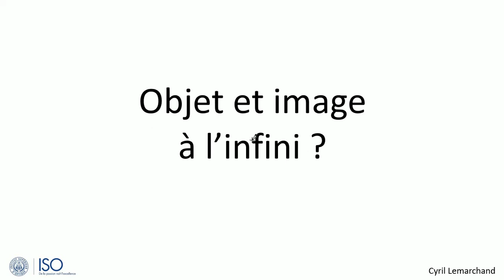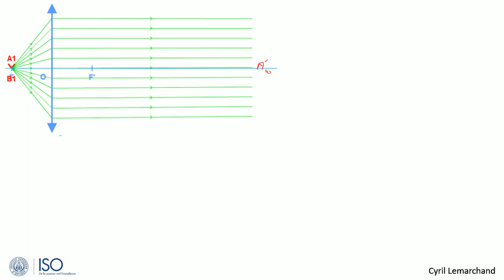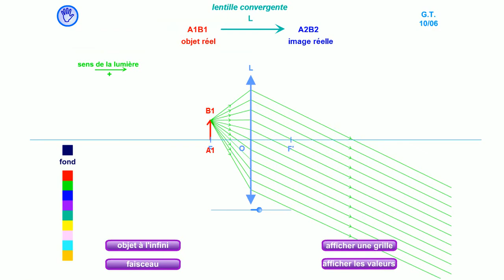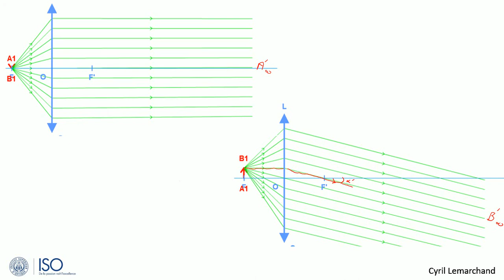1-C'est quoi une image à l'infini ?